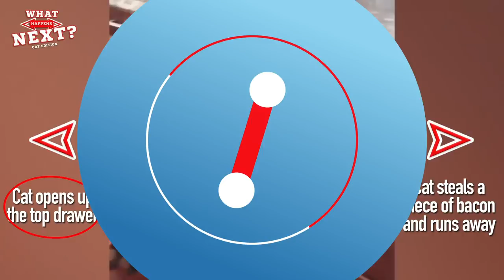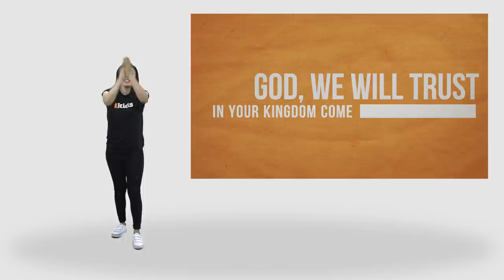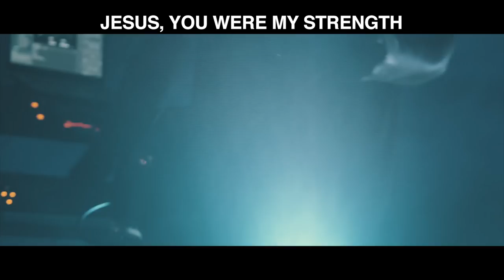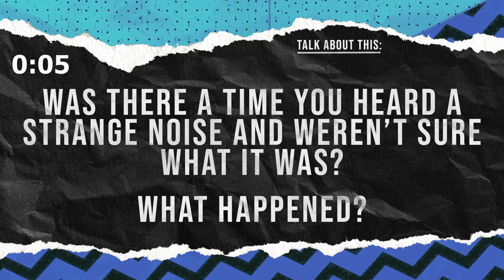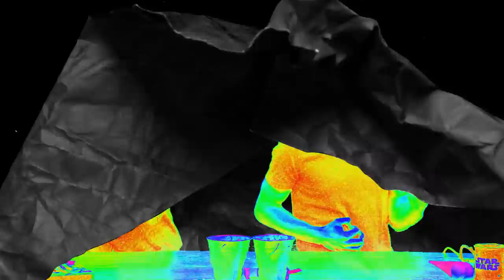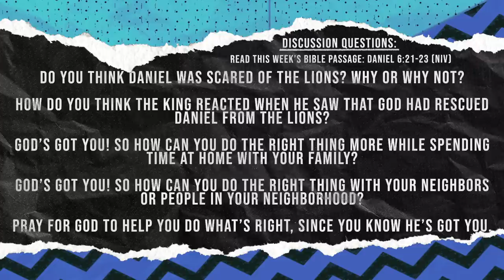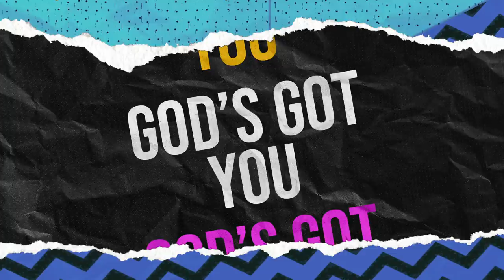Later Kids (2nd-6th Grade) Full Weekend Experience - May 9-10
Enjoy the full Later Kids weekend experience (2nd-6th grade) with special game, group discussion, worship, and messages by Matt and Gavin! We are going through the book of Daniel in the Bible. Today, we are learning that "God's Got You" with the story about the lions' den.